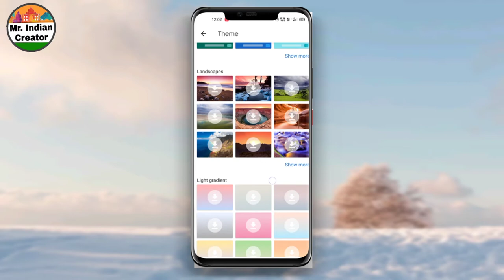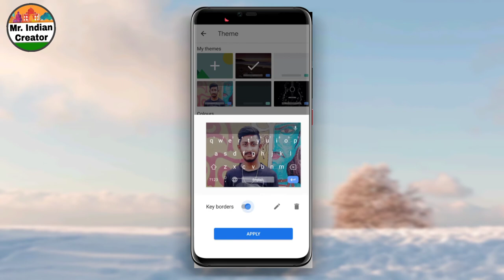How to set background image in keyboard || Google keyboard mai image kese lagaye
How to set background image in keyboard
Google keyboard mai image kese lagaye

Topic cover 👇👇👇
google keyboard themes download,
change google keyboard theme,
how to change keyboard theme on android, google keyboard skins, keyboard background app,
google keyboard failed to load image, keyboard background for android,